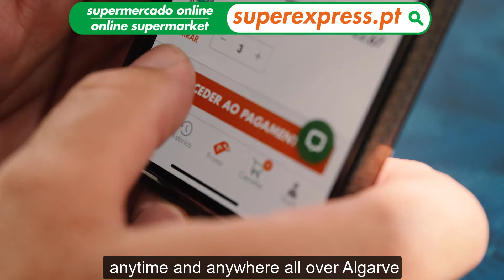Super Express | Online Supermarket 24/7 | Order now!